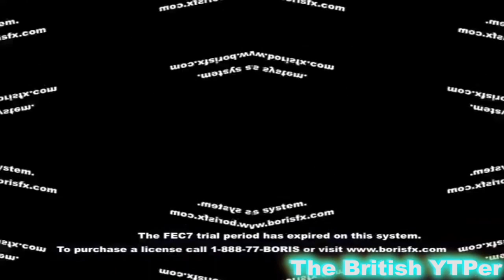[YTP TENNIS] Protip: Instead of screen recording or using YTP+, try rendering with a different codec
Round 10 vs antonio y,w,p
I intentionally made this look like a YTP+ video because round 9 was made with YTP+.
Try to guess what style I used in this video. I'll add a hint to the pinned comment every time one is requested (until I reveal the answer or someone else guesses correctly)